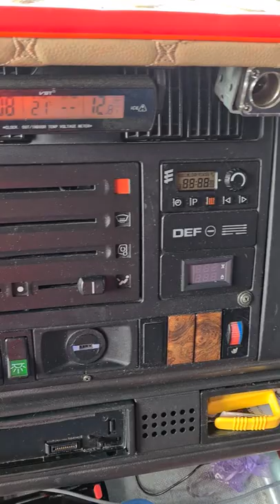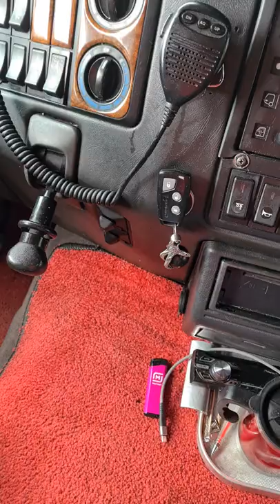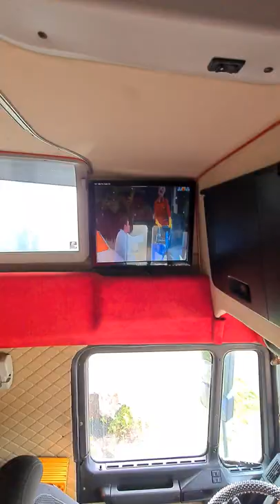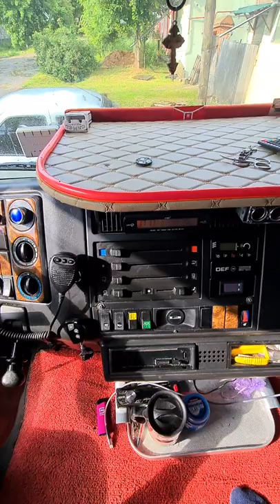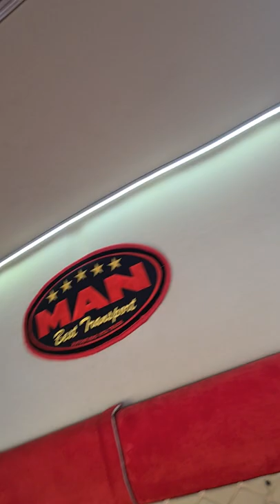Кабина MAN командор